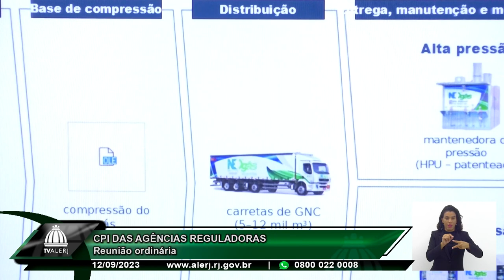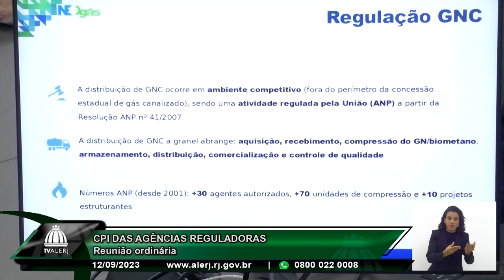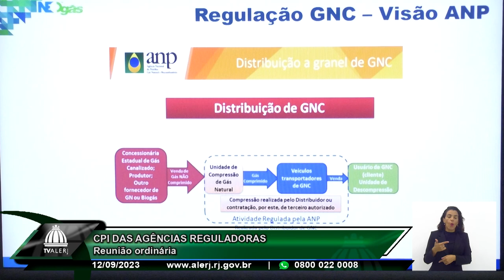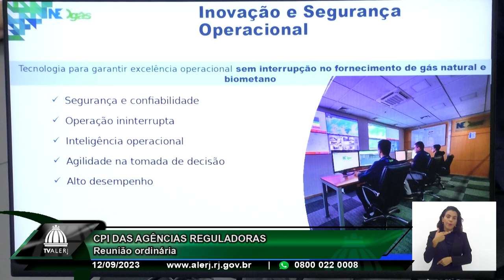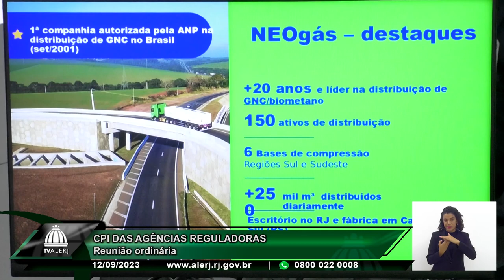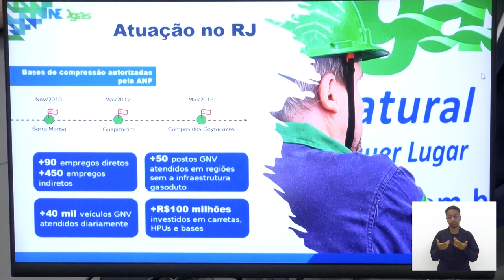CPI Agências Reguladoras - 12/09/23